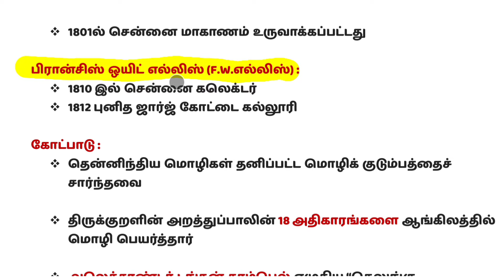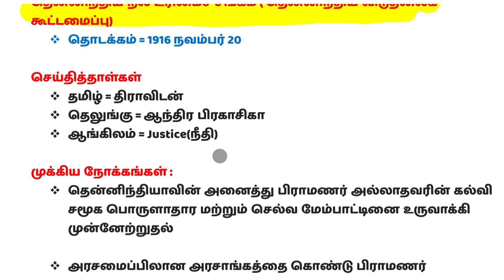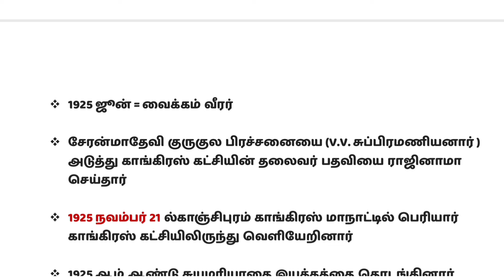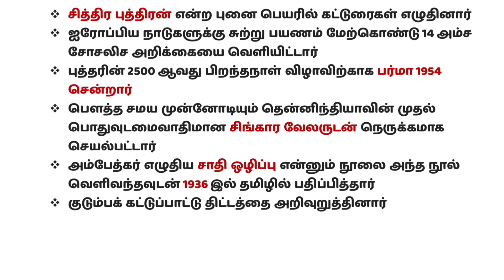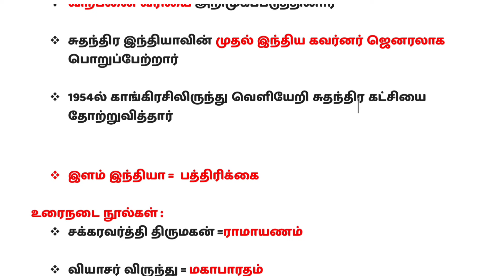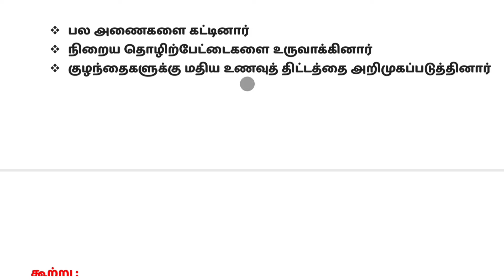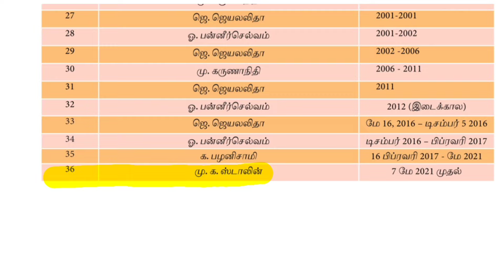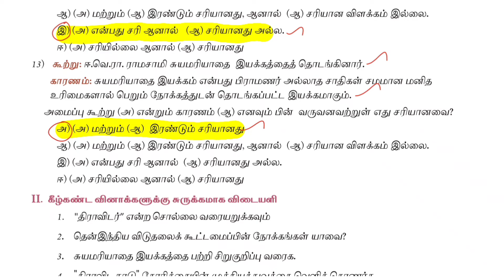✌️தமிழகத்தில் அரசியல் வளர்ச்சி ⏯️11th polity tamilagathil arasiyal valarchi book back answers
In This Video We Discussed Topics 11th polity tamilagathil arasiyal valarchi book back

Get expert exam tips and learn how to study smart for these competitive exams. Stay updated and ace your TNPSC exams with our valuable insights and guidance.tnpsc group 4 notification 2023 , tnpsc annual planner 2024 , tnpsc group 4 latest news,tnpsc group 4 notification 2024,how to apply tnpsc group 4 exam online in tamil,tnpsc group 4 annual planner 2024,tnpsc group 4 question paper,tnpsc group 4 previous year question paper,tnpsc group 4 latest news,tnpsc group 4 tamil question answer,success tnpsc, tnpsc group 4 2024 exam date,tnpsc group 4 maths,tnpsc group 4 exam date 2024 tamil nadu,tnpsc group 4 notification 2023,tnpsc group 4 study plan in tamil 2023,where to study tnpsc group 4 new syllabus,tnpsc group 4 cut off 2023,polity where to study tnpsc group 4,tnpsc group 4 tamil syllabus book wisegroup 4 daily study plan,study plan for tnpsc group 4 2024,group 4 exam syllabus 2024 in tamil,tnpsc group 4 preparation strategy and study plan,tnpsc 2024 preparation strategy,tnpsc group 4 notification 2023,tnpsc group 4 exam date 2024 tamil nadu,science where to study tnpsc group 4,tnpsc group 4 age limit,unit 8 and unit 9 where to study tnpsc @success_tnpsc_channel successtnpscchannel examdate2024 freetestbatch onlinecoaching studytips syllabus2024 tamilnadupublicservicecommission exampreparation studymaterials group4newsyllabus successtnpscchannel tnpsc group4newsyllabus group4freetestbatch group4updates group4videos group4details group motivation governmentjobs counsellingprocesstnpsc👉 வரலாறு எங்கு படிக்க வேண்டும்?